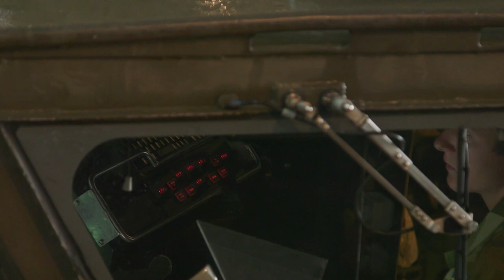Allied forces practice amphibious assault in northern Poland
USTKA, Poland (June 17, 2015) A major maritime exercise involving five thousand six hundred air, maritime and ground forces has moved from Sweden to Poland. This multinational maritime exercise is in its the 43rd iteration.
BALTOPS 2015 has taken place across Poland, Sweden, German and throughout the Baltic Sea. The exercise is designed to enhance flexibility and interoperability, as well as demonstrate the resolve of allied and partner forces to defend the Baltic region. A total of 49 ships, 61 aircraft, one submarine and a combined landing force of 700 Swedish, Finnish, UK and US troops are participating from 17 NATO nations and partner nations. Footage includes amphibious landing, ships at sea, marines storming beaches, ground shots of beach landings. (Video courtesy NAVY-TV/Released)

1. (00:08) CAPTAIN OF US SHIP USS SAN ANTONIO LOOKS OUT TO SEA.
2. (01:18) SHOTS FROM THE USS SAN ANTONIO LOOKING OUT TO SEA. OTHER SMALLER VESSELS AND HELICOPTERS MOVING PAST VESSEL.
3. (01:22) OSPREY AND PAVEHAWK AIRCRAFT LAND AND TAKE OF FROM DECK OF USS SAN ANTONIO.
4.  (02:29) SWEDISH MARINES MOVE ACROSS DECK OF USS SAN ANTONIO AT SUNSET.
5. (02:47) SWEDISH MARINES IN HULL OF USS SAN ANTONIA PREPARE TO BOARD AMPHIBIOUS LANDING VEHICLES.
6. (03:33) LANDING CRAFT ENTER HULL OF USS SAN ANTONIO AND LOAD SWEDISH MARINES.
7. (05:02) SWEDISH AND US MARINES LAND ON POLISH BEACH IN AMPHIBIOUS LANDING CRAFT.
8. (05:30) US L-CAC 88 HOVERCRAFT LAND ON POLISH BEACH.